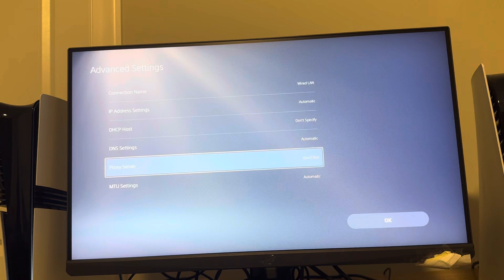PS5 Pro: How to Change DHCP Host Settings Tutorial! (For Beginners)